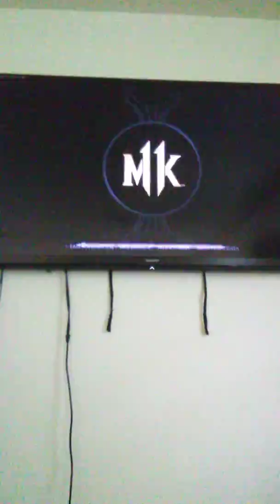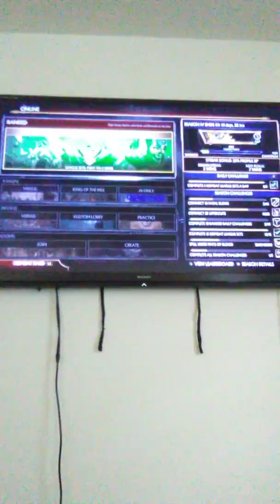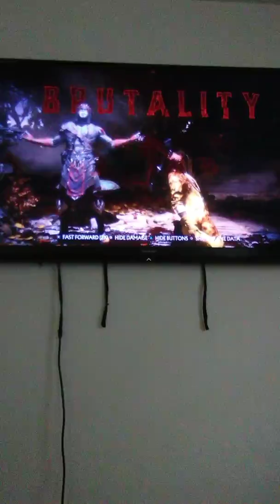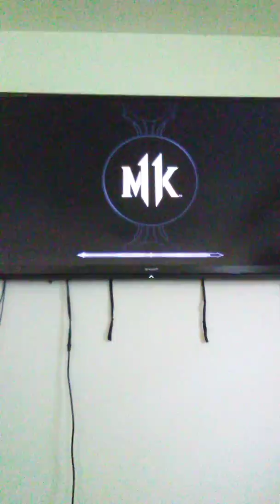Getting a Sweet Come Back Win Against a Teabagger (MK 11 Online Ranked Matches) With Nightwolf